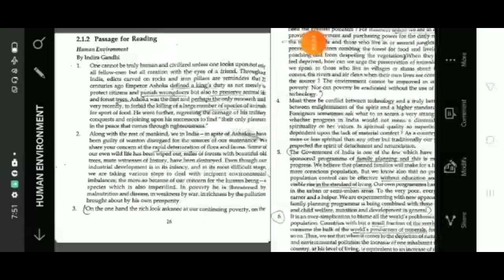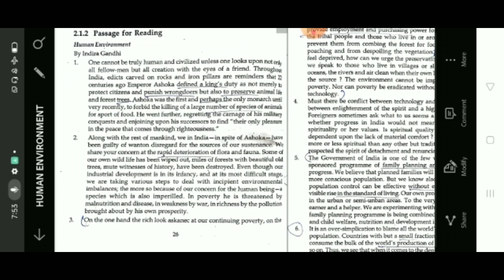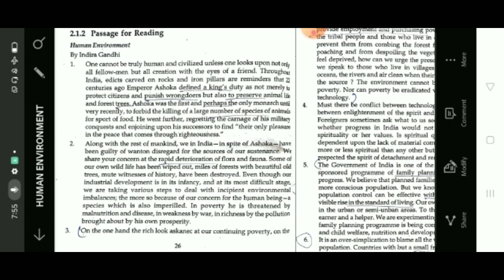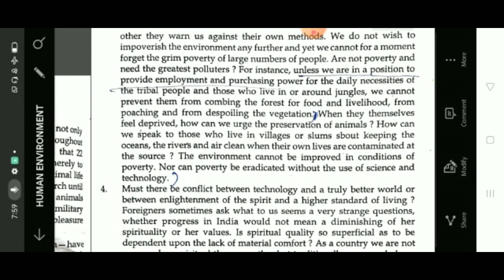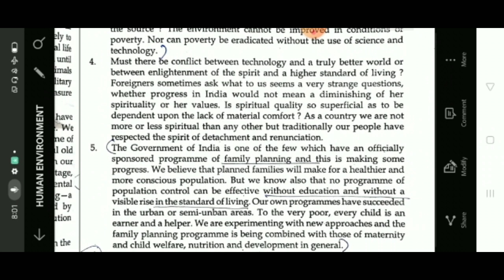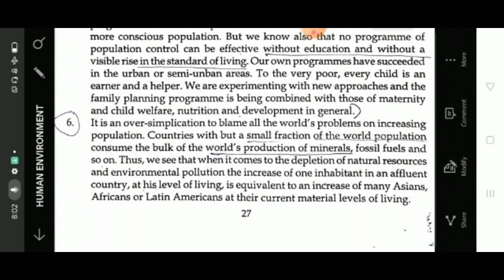✅✅ NSOU BDP 👉 FEG CLASS 👉 HUMAN ENVIRONMENT 👉INDIRA GANDHI BY SUMANA GHOSH (ENGLISH GUIDE) ✅✅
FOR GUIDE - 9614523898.